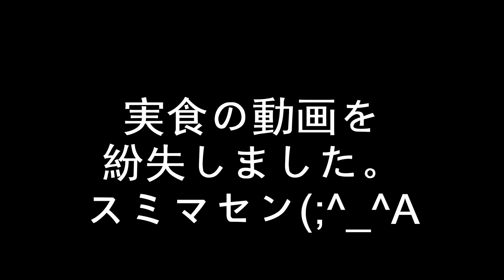スノーボーダーが作る鯛だしご飯。